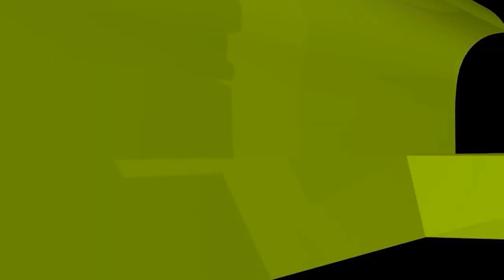হিজাব বা স্কার্ফের উপর দিয়ে মাথা মাসাহ করলে অজু হবে কি?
হিজাব বা স্কার্ফের উপর দিয়ে মাথা মাসাহ করলে অজু হবে কি? new waz II waj II Sheikh ahmadullah